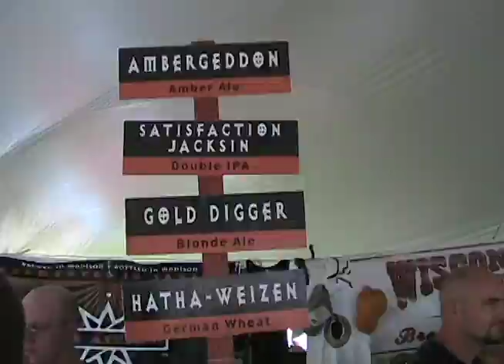A Snippet from Comeback, the Wisconsin Beer Movie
Homebrewers played a major role in the resurgence of Wisconsin brewing. They kept a tradition alive in their homes, garages and basements when craft brewing disappeared from the commercial breweries. Today, homebrewers and tasters celebrate craft beer with the Taste of the Midwest. I directed and produced this film, which begins screenings March, 2012.